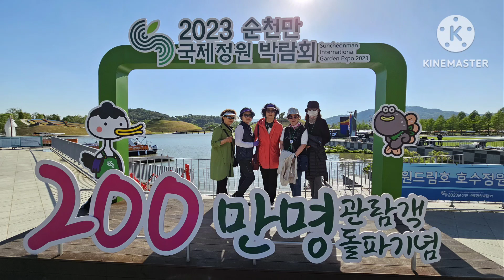1시간 줄서서 탄 관람차로 둘러 본 순천만 국가정원 박람회 - 파주 모드니 여행사